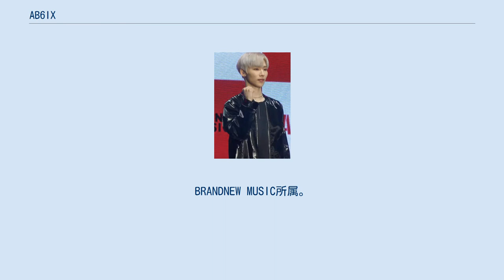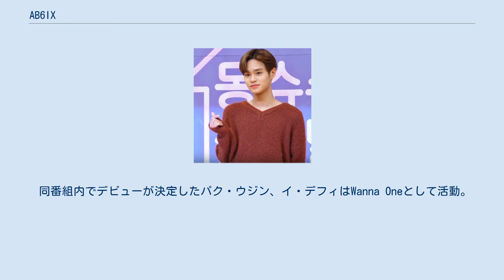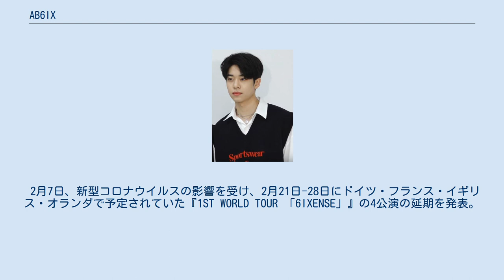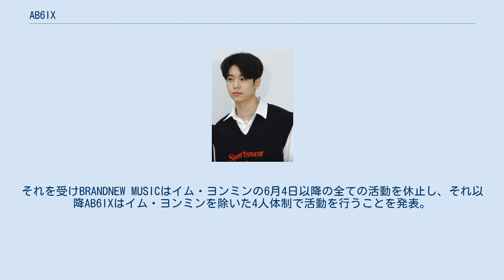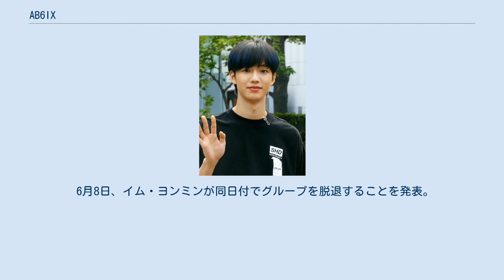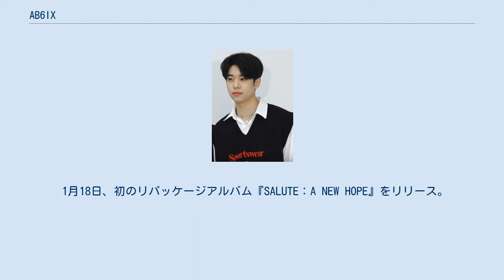AB6IX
AB6IX（エイビーシックス、韓: 에이비식스）は、韓国の男性アイドルグループ。
BRANDNEW MUSIC所属。
 2019年5月22日に1stEPアルバム『B:COMPLETE』発売及びデビューショーケースで韓国デビュー。
公式ファンクラブ名は「ABNEW」（エビニュー）。
　 グループ名である「AB6IX」には「5人のメンバーとファンが合わさって初めて完全体になるBRANDNEW BOYSの絶対完全体を意味する"ABSOLUTE 6IX"」と、「BRANDNEW MUSICの新たな地平を切り開いていく5人のメンバーとファンの超越的な融合を意味する"ABOVE BRANDNEW 6IX"」の2つの意味が込められている。
「ABNEW」には『AB6IXと一体となって、共に新しい道を歩いて行く6番目のメンバー』という意味が込められている。
 挨拶は「Salute！안녕하세요！AB6IX 입니다 ！」日本語に訳すると「敬礼！こんにちは！AB6IXです！」 Mnetの公開オーディション番組『PRODUCE 101 (Season 2)』にイム・ヨンミン、キム・ドンヒョン、パク・ウジン、イ・デフィが出演。
番組内のクラス分け評価の際に、イ・デフィが作詞・作曲・編曲、パク・ウジンが振付を手掛けた「HOLLYWOOD」を披露した。
 同番組内でデビューが決定したパク・ウジン、イ・デフィはWanna Oneとして活動。
脱落したイム・ヨンミン、キム・ドンヒョンはMXMとしてユニット活動を開始。
 1月27日、パク・ウジン、イ・デフィのWanna Oneとしての活動が終了。
 4月5日、未公開メンバーであったチョン・ウンのティザー写真を公開。
 4月26日、イ・デフィの自作曲「HOLLYWOOD」のパフォーマンス動画を公開。
 5月22日、1st EP『B:COMPLETE』でデビュー。
同日、ショーケースを開催。
 7月13日 - 8月31日、初のファンミーティング『AB6IX 1st FANMEETING ‹1st ABNEW›』を韓国・日本・シンガポール・台湾・香港・タイで開催。
 10月7日、初のフルアルバム『6IXENSE』でカムバックした。
 12月20日、開催済の11月9日 - 10日の韓国ソウル公演を含めた世界12ヵ国での『1ST WORLD TOUR 「6IXENSE」』の開催を発表。
 2月7日、新型コロナウイルスの影響を受け、2月21日-28日にドイツ・フランス・イギリス・オランダで予定されていた『1ST WORLD TOUR 「6IXENSE」』の4公演の延期を発表。
 2月13日、メンバー別のソロ曲を収録したデジタルEP『5NALLY』を発表。
 2月25日、3月7日 - 4月11日に台湾・タイ・マカオ・マレーシア・インドネシアで予定されていた5公演の延期を発表。
 2月27日、3月3日 - 4日と3月17日 - 18日に日本で予定されていた4公演の延期を発表。
 3月6日、4月15日 - 30日にアメリカで予定されていた7公演の延期を発表。
 同日、日本での4公演の振替日程および会場変更を発表。
 5月7日、『AB6IX 1ST WORLD TOUR 「6IXENSE」 IN SEOUL』のDVDを発売。
（日本発売日：5月25日） 5月18日、2nd EP『VIVID』のティーザーを公開。
 5月22日、デビュー1周年を迎え、オンラインファンミーティング『AB6IX 1ST ABIVERSARY FANMEETING』をVLIVE(有料FANSHIP)とニコニコ生放送にて開催。
 6月2日、2nd EP『VIVID』のトラックリストを公開。
タイトル曲「답을 줘(THE ANSWER)」はZICOのプロデュース。
 6月4日、イム・ヨンミンが5月31日の深夜に個人的な友人と会い飲酒し、自身の車で宿舎に移動する途中で警察に飲酒運転を摘発され免許取消処分となったことを公表。
それを受けBRANDNEW MUSICはイム・ヨンミンの6月4日以降の全ての活動を休止し、それ以降AB6IXはイム・ヨンミンを除いた4人体制で活動を行うことを発表。
イム・ヨンミンは同日、直筆の謝罪文をファン交流サイトにて公開。
 同日、6...